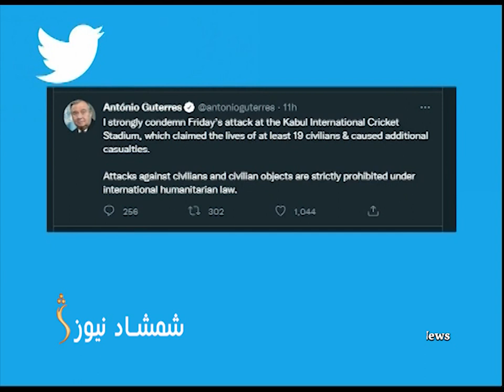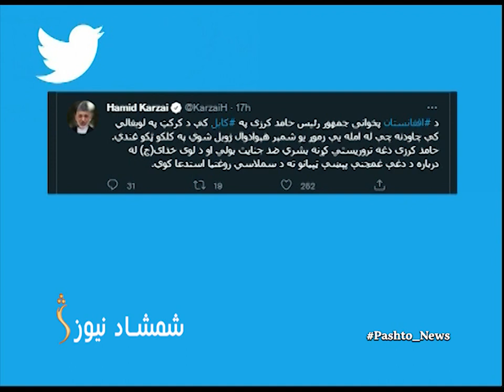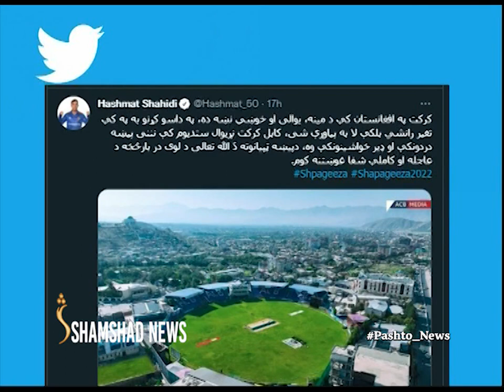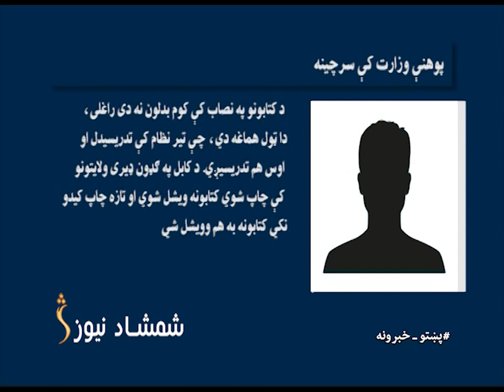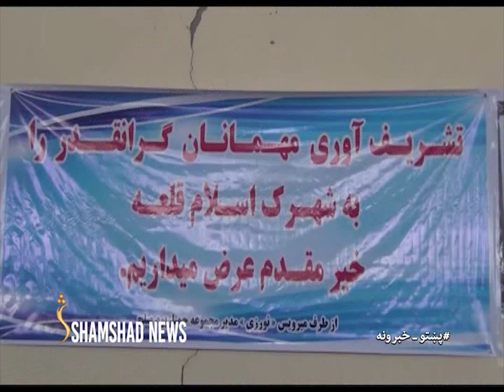ShamshadNews 10 AM News Bulletin 31/07/2022 - د شمشاد نیوز د لسو بجو خبري ټولګه